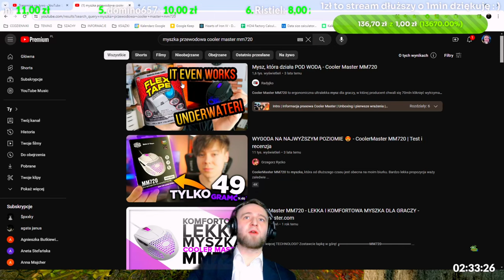DAYZ (PL) | LOSOWE MOMENTY | #14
🤣 **Cześć wszystkim! **

Jeśli podoba Wam się nasza twórczość i chcielibyście zobaczyć więcej filmików z DayZ, możecie wesprzeć nas finansowo na platformie Tipply!

Każdy, nawet drobny wkład, będzie dla nas ogromną motywacją do dalszego działania i tworzenia jeszcze lepszych treści !

**Z góry dziękujemy za Wasze wsparcie! **

**Cieszymy się, że możemy dostarczać Wam chwile śmiechu i rozrywki! **